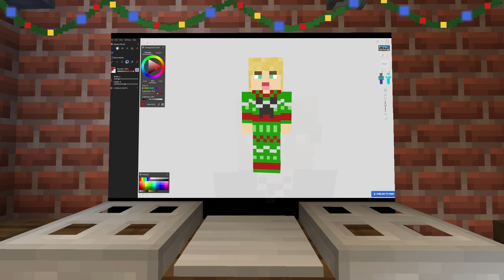Making a Christmas skin for Mellington City! Minesomnia Short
Fulfilling orders at Perry's!  First up!  Mellington City!

I tried to make this video a little more entertaining by making it shorter and adding some atmosphere!  Let me know your thoughts!  Is this entertaining content?  Not for you?  Need more pizazz? Any feedback you have would be great!